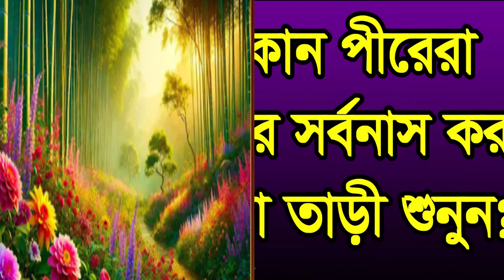করছে কোন পীরেরা ,vokter sorbonas korce kon pirera#